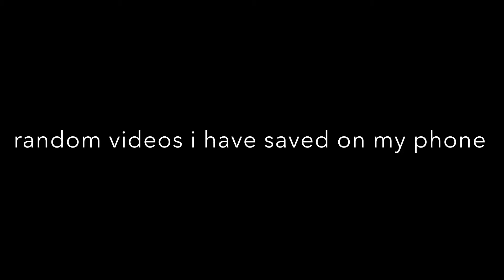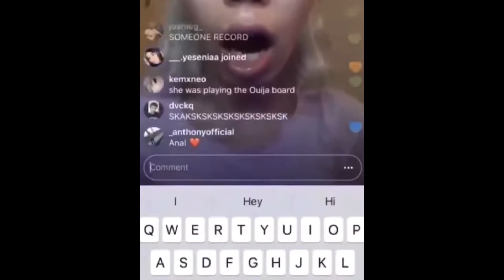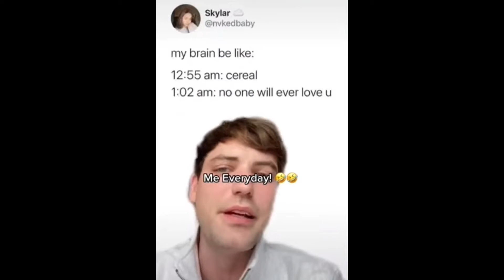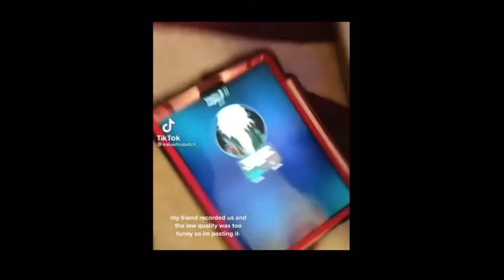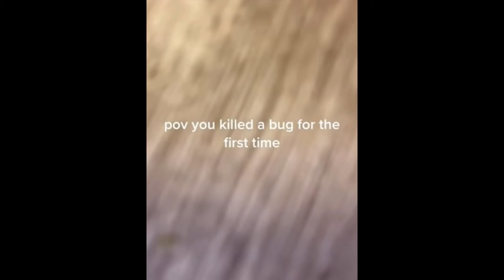random videos i have saved on my phone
But why?